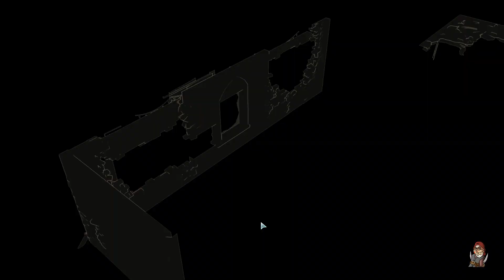Perfidious Pete Plays XCOM: War of the Chosen – The Pen is Mightier [Episode 6]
I'm back, baby.  Again.  And this time I'm asking the question, “Who needs swords when you've got words?”  The answer?  Likely my band of literary heroes, because no matter how deftly scathing their language, harsh words likely won't be sufficient to stop a Muton Berserker from pulping their skulls like a toddler on a week-old banana.  But, thanks to the good folks at Firaxis and 2K Games, we can at least settle the question of which is mightier once and for all.

When it comes to alien invasions, the smart money is still on sword.

This run was recorded on Commander difficulty and includes the the Alien Hunters, Anarchy's Children, Reinforcement and Resistance Warrior Packs, Shen's Last Gift, and War of the Chosen DLC components.

Got a favorite word-smith you'd like to see test his or her mettle?  Drop a suggestion in the comments below, sit back, and watch them spend their last few moments wishing they'd written themselves a better ending.  And don't forget to pick up XCOM: War of the Chosen for yourself here: